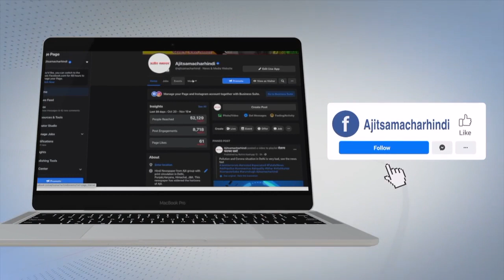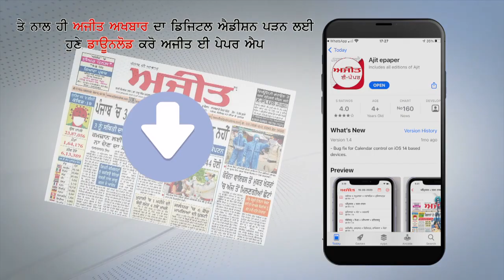Asian Countries के बीच Positive Relations होना बेहद जरूरी - Tibetan MPs